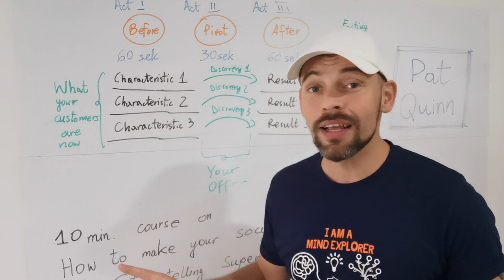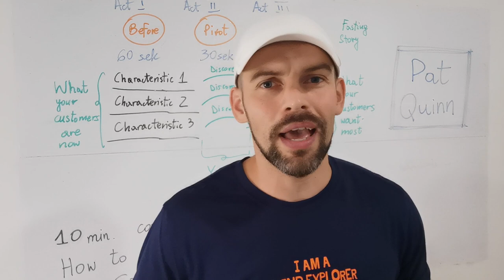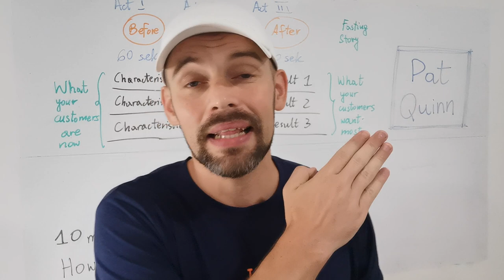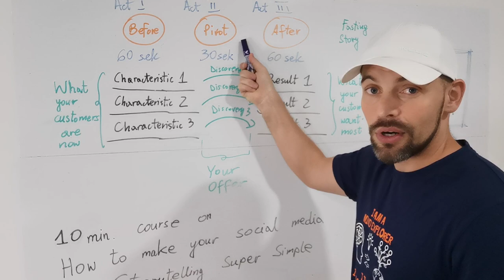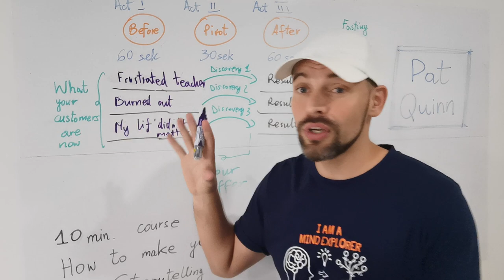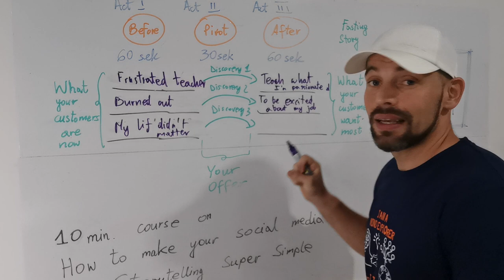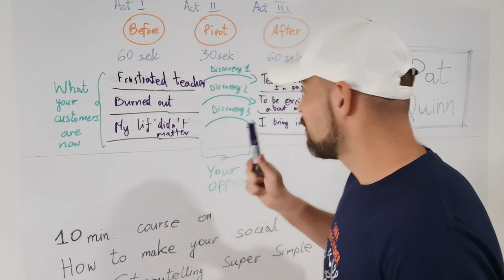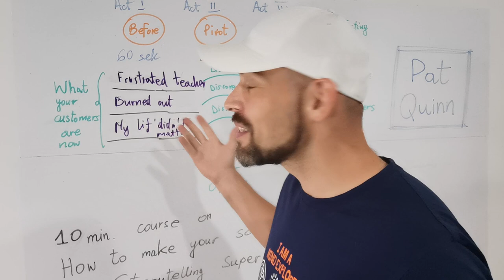PAT QUINN - How to make your social media storytelling super simple?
Your stories are building relationships with your future customers. Learn how to share your stories on social media in less than 3min. from a master storyteller.

Pat Quinn was a surprise guest speaker during the World Summit and he was definitely one of my favorite speakers throughout the whole event.
The reason for that is simple. This guy is a master storyteller and every single word he shared was resonating with me.

I've been obsessing about effective online communication for a long time now and I was working on my MESS strategy for sharing the stories, which was a simplified version of Epiphany Bridge Script from Russell Brunson. I loved that approach because Russell took it straight from the best Hollywood scriptwriters who were capturing the attention of the audiences in from of all kinds of screens for decades.

You could probably imagine my surprise when I realize that Pat Quinn was using a very similar strategy. I was so happy to see that because that was a confirmation for me that it was not just my understanding but it was actually thought by the best in this business.

Watch the video and find out how you can make the social media storytelling super simple with this 3 acts script. I shared with you my example as I could remember the one that Pat was sharing during the event. But it will show you how easy it is to come up with your story while using this method.

Try it out with your own random story and share it with our community on Facebook: